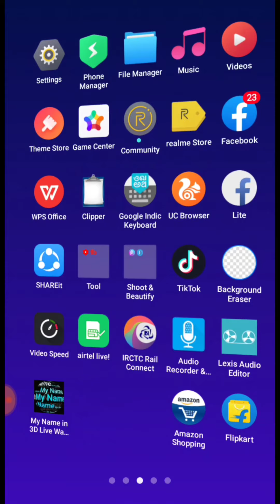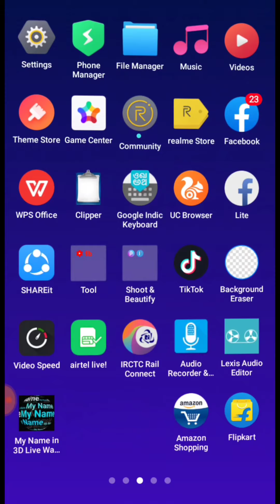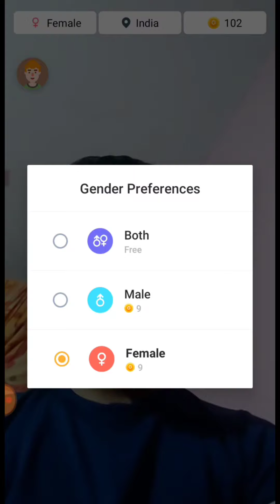Banalo girlfriend yaha milega ladkiyo ke mobile number || Online gf kaise banaye? Tumile app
Hello dosto is video me maile esi trick bataye hai jis se aap girls se video call karke mobile number le sakte ho.

App link-shorturl.at/aimtN

Hi Friends.
Welcome to my channel "Become Technical" Es channel per Apko milega Apps Review Gaming Tips Android Tips and Tricks Mobile Setting WhatsApp Tricks Tech News Technology Gadget आपकी अपनी हिंदी भाषा में धन्यवाद.
Note-All the pictures shown in the video are not mine, I respect its owner and no one will be harmed by the information given by me.